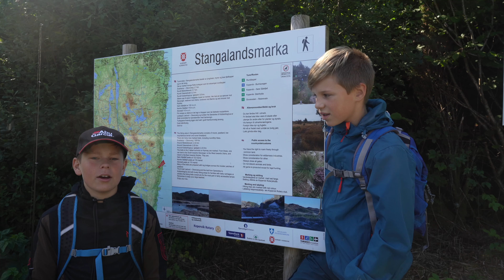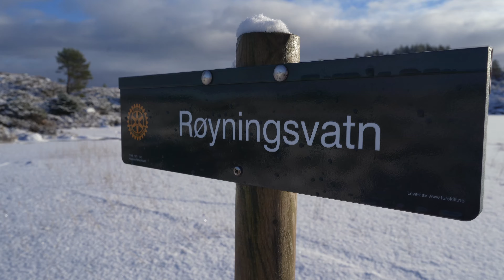En tur til Løkjen Husmannsplass, Karmøy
Vi gikk til Løkjen Husmannsplass to ganger, med ett halvt år mellomrom.
Redigert av Marcus Mannes.
Mikrofon: Røde Videomic Pro og Røde Wireless Go 1
Kamera: Sony A7c + Gopro hero 7 silver + Gopro hero 9